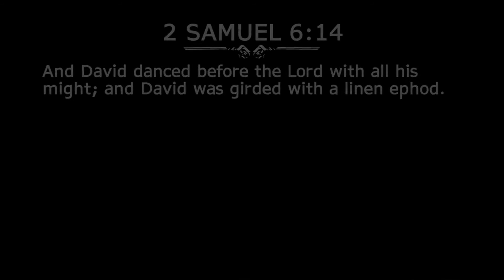How to Pronounce Ephod (Real Life Examples!)